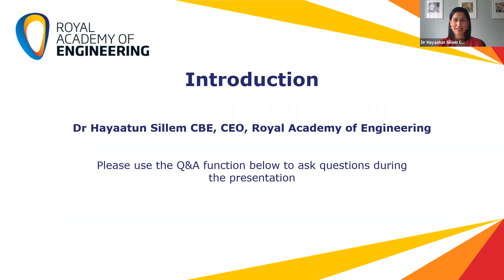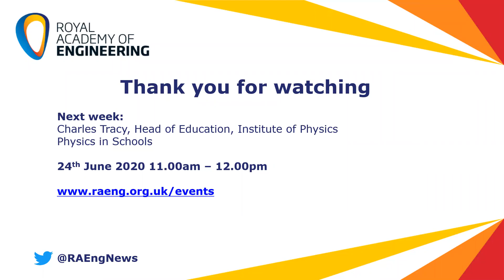The impact of COVID-19 on engineering education and skills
The COVID-19 crisis may have profound implications for engineering education and skills and the future diversity of the profession. Most students have been unable to go to school since March and will not be returning until the new academic year in September. Teachers have been agile in providing educational resources and support for their pupils, however, many students - particularly those from disadvantaged backgrounds – have been more difficult to reach.

Many engineering and manufacturing apprenticeships have been put on hold or withdrawn entirely, with apprentices either placed on furlough or made redundant. These impacts will be felt disproportionately by those on low level apprenticeships, who are much more likely to come from less affluent backgrounds. Rates of poverty among black, Asian and minority ethnic (BAME) communities are twice that of white communities and research shows that BAME students are more likely to receive unfavourable teacher-assessed GCSE and A-level grades than their white peers. These issues will combine to widen educational disadvantage and restrict access to engineering at a time when we need a generation of talented and diverse engineers to help rebuild the economy.

In this special instalment of our weekly STEM education policy webinar series, a panel of representatives from schools, further education, higher education, and industry discuss the impacts of COVID-19 on engineering education and skills and consider if valuable lessons can be learned from this crisis. Dr Hayaatun Sillem CBE, CEO of the Royal Academy of Engineering, chairs this discussion, along with a panel of:

- Rebecca Cramer, Founder and Director of Education at Reach Academy Feltham, an outstanding free school in Hounslow
- Ian Gaskill, Director at the National Forum for Engineering Centres (NFEC)
- Dame Judith Hackitt DBE FREng, Chair of Make UK, the manufacturing trade body
- Dr Ollie Folayan, Chairman of the Association for Black and Minority Ethnic Engineers (AFBE-UK)
- Professor Danielle George, Associate Dean of Teaching and Learning, University of Manchester

This discussion is part of a series of webinars from the Royal Academy of Engineering, exploring STEM education and skills policy. The webinars hear from guest speakers each week on a range of topics covering schools, technical and higher education affecting science and engineering skills. Each webinar is followed by a Q&A session with the speakers.